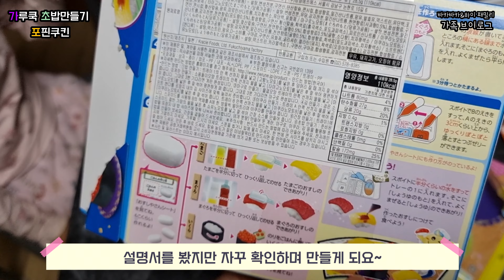가루쿡 초밥만들기 포핀쿠킨 난이도...?!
우습게 봤다 큰코다친다~
절대 쉽지 않네요 ㅋ

작은사이즈 라서 집중력도 필요해요
설명서도 잘~ 읽어봐야 해요!!!